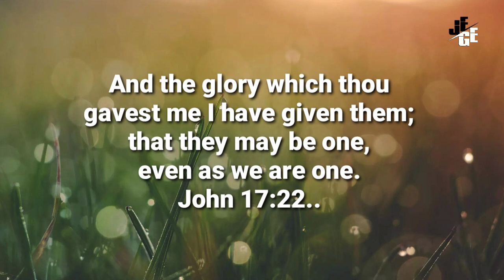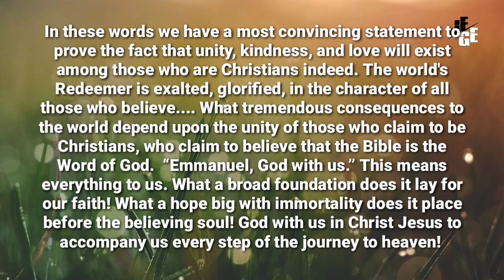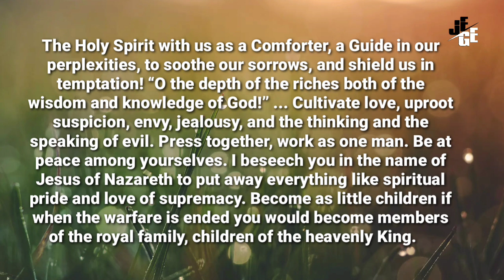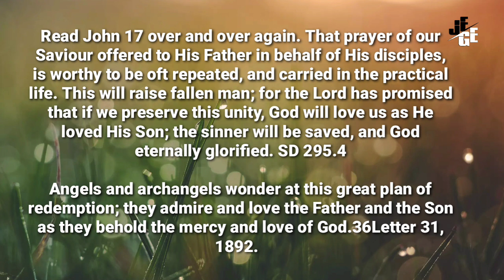Kesatuan Dengan Kristus l Renungan Harian, 15 Oktober 2021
Oneness With Christ, October 15

We Are One With Christ

And the glory which thou gavest me I have given them; that they may be one, even as we are one. John 17:22. SD 295.1

In these words we have a most convincing statement to prove the fact that unity, kindness, and love will exist among those who are Christians indeed. The world's Redeemer is exalted, glorified, in the character of all those who believe. What tremendous consequences to the world depend upon the unity of those who claim to be Christians, who claim to believe that the Bible is the Word of God.35The Youth's Instructor, August 2, 1894. SD 295.2

“Emmanuel, God with us.” This means everything to us. What a broad foundation does it lay for our faith! What a hope big with immortality does it place before the believing soul! God with us in Christ Jesus to accompany us every step of the journey to heaven! The Holy Spirit with us as a Comforter, a Guide in our perplexities, to soothe our sorrows, and shield us in temptation! “O the depth of the riches both of the wisdom and knowledge of God!” ... Cultivate love, uproot suspicion, envy, jealousy, and the thinking and the speaking of evil. Press together, work as one man. Be at peace among yourselves. SD 295.3

I beseech you in the name of Jesus of Nazareth to put away everything like spiritual pride and love of supremacy. Become as little children if when the warfare is ended you would become members of the royal family, children of the heavenly King. Read John 17 over and over again. That prayer of our Saviour offered to His Father in behalf of His disciples, is worthy to be oft repeated, and carried in the practical life. This will raise fallen man; for the Lord has promised that if we preserve this unity, God will love us as He loved His Son; the sinner will be saved, and God eternally glorified. SD 295.4

Angels and archangels wonder at this great plan of redemption; they admire and love the Father and the Son as they behold the mercy and love of God.36Letter 31, 1892.